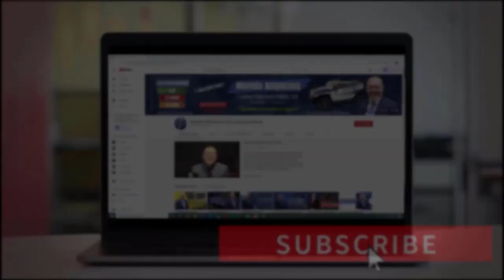HOY ES VIERNES SANTO | ¿CUÁL ES EL SIGNIFICADO?✝️ | TRADICIONES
La Semana Santa ha llegado, esta fecha anual tan importante para la religión
católica. Cada año millones de católicos recuerdan la pasión, muerte y
resurrección de Jesús de Nazaret. Ahora, por la pandemia del COVID-19, eventos masivos que se llevaban a cabo han sido cancelados, pero aun así, esto no es un impedimento para no conmemorar estos días, ya que se lo puede hacer desde el hogar. Recordemos juntos esta fecha especial. Bienvenidos!